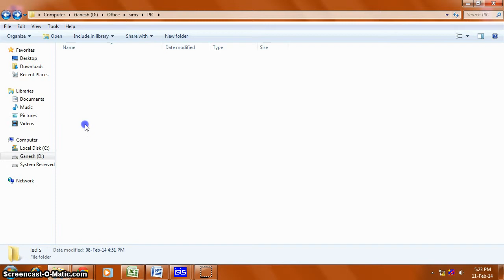Bargraph LED 11 ON OFF using Embedded 8051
This is an Video for Bargraph LED 11 ON OFF using Embedded 8051.